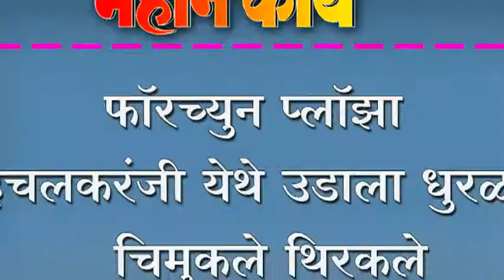फॉरच्युन प्लॉझा इचलकरंजी येथे उडाला धुरळा ; चिमुकले थिरकले